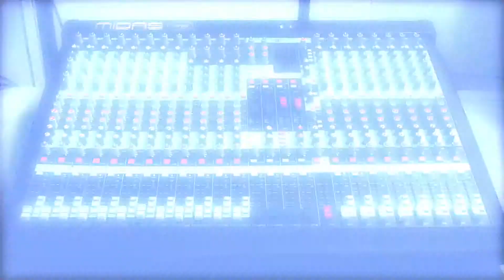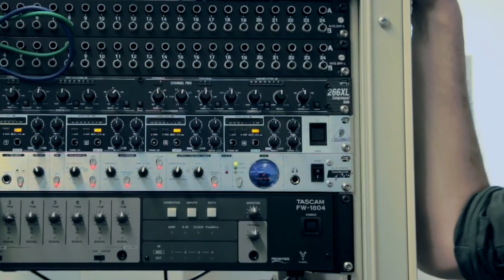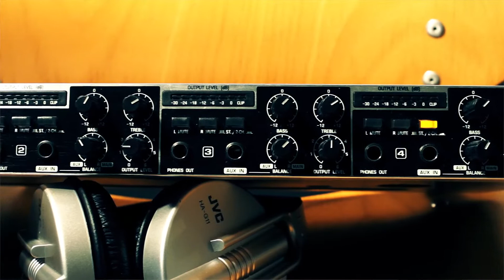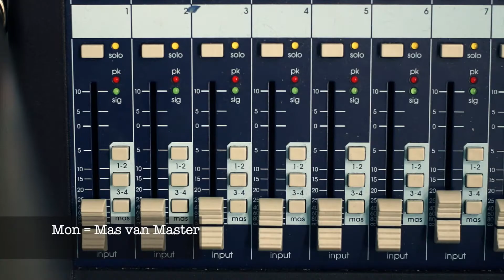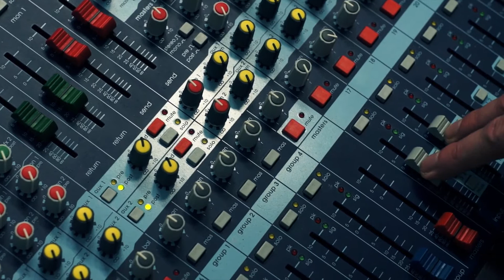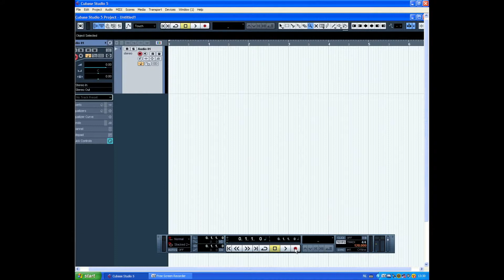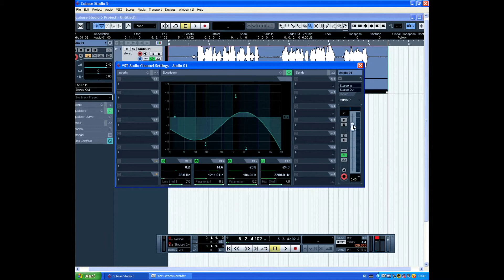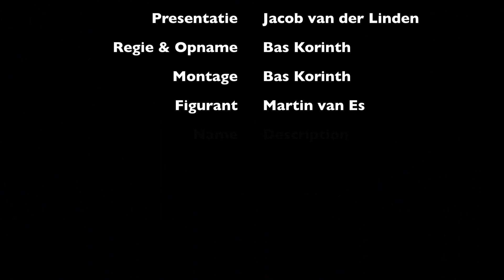Inside de Geluidsstudio van de Haagse Hogeschool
Docent Jacob van der Linden geeft een kijkje binnen de muren van de geluidsstudio van de Haagse Hogeschool, HHS.

Video short with the Sony NEX-5N & Sony NEX-5, Sound recorded with the ZOOM H1